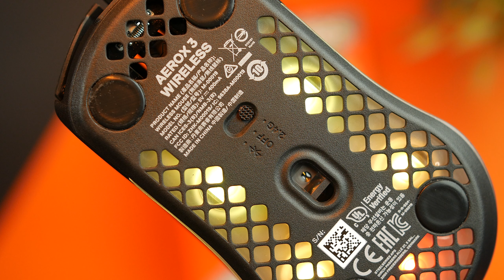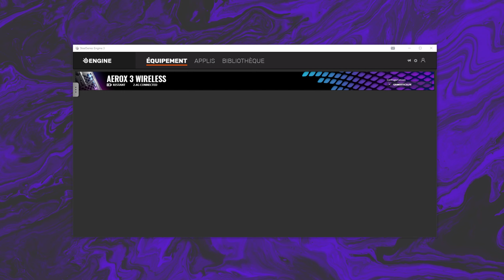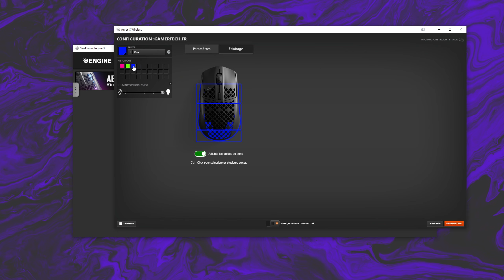SteelSeries Aerox 3 Wireless | Une bonne alternative à la G Pro Wireless ?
On a testé la SteelSeries Aerox 3 Wireless, la première souris sans-fil et ultralégère de la marque. De quoi faire de l'ombre à la G Pro Wireless ou la Viper Ultimate ?

🛒 SteelSeries Aerox 3 Wireless (~109€)
🛒 SteelSeries Aerox 3 (~69€)

00:00 - Introduction
01:19 - Unboxing
01:52 - Design & Ergonomie
07:35 - Connexion sans-fil
08:22 - Fonctionnalités et Logiciel SteelSeries Engine
09:45 - Performances et Capteur
10:59 - SteelSeries Aerox 3 (filaire)
11:58 - Conclusion

GamerTech - Un Gamer bien équipé en vaut deux !